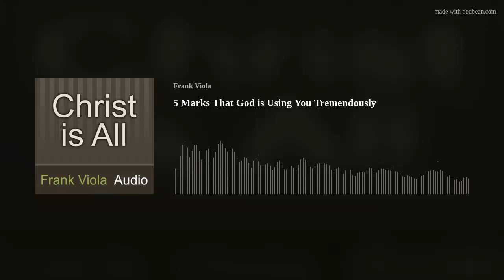#161: Five Marks That God is Using You Tremendously